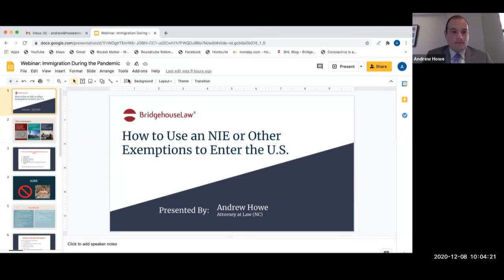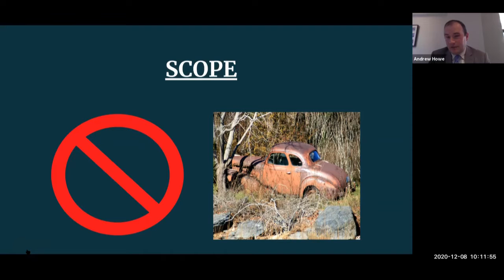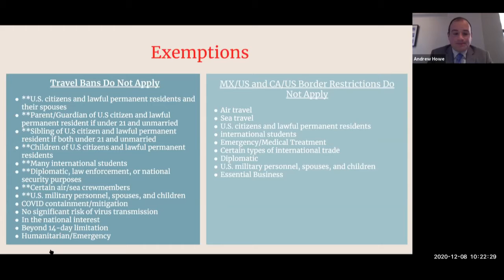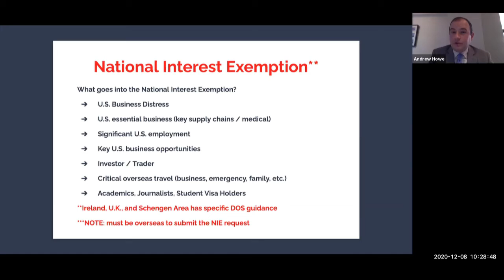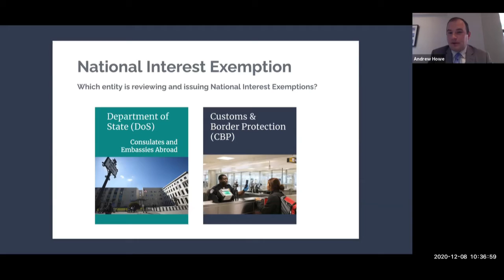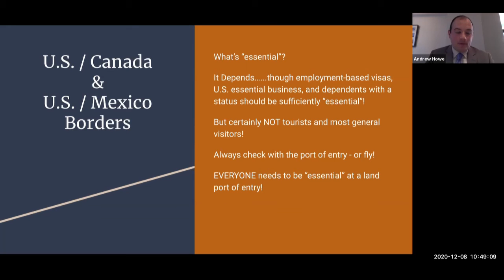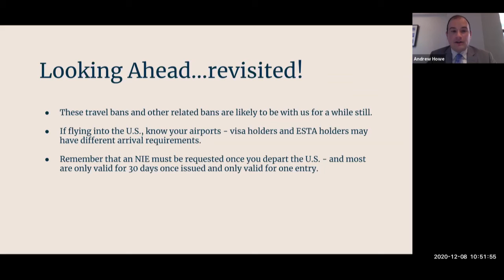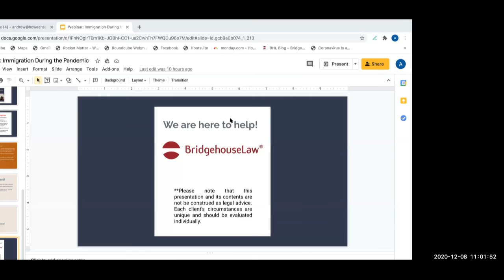How to Travel to the U.S. Despite Strict Travel Restrictions (The NIE)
In this webinar, our Attorney at Law, Andrew Howe, presents a way to travel to the United States despite strict travel restrictions. That is with a National Interest Exception (NIE). An NIE will allow you to get into the U.S. for 30 days if you can prove that you are of national interest to the United States. This is not limited to doctors or health professionals and can be received by business people, employees, students, teachers, and more. Watch this webinar to learn about the NIE and how to get one. If you would like help getting an NIE, reach out to Andrew at . He has a perfect track record of getting his clients NIEs and would be happy to help you too.